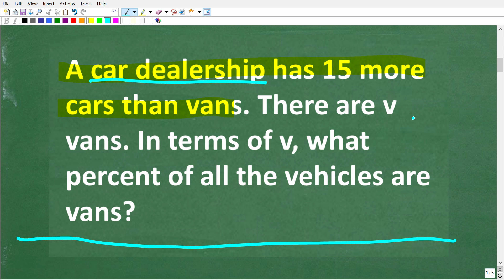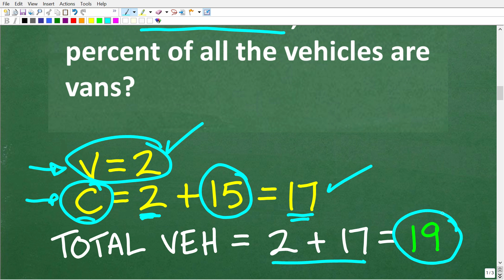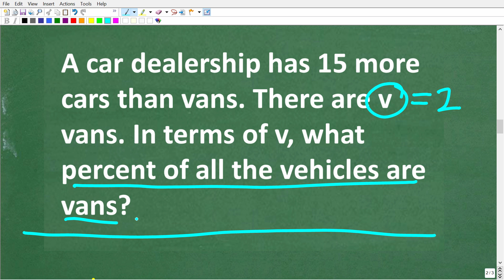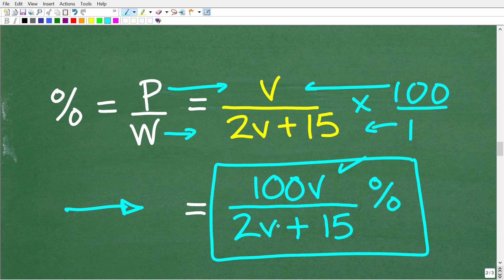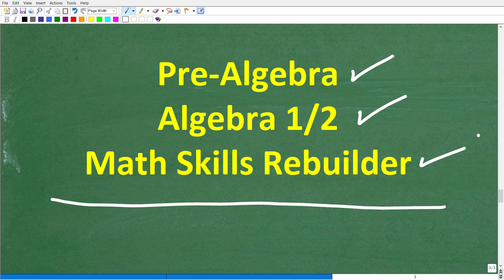A car dealership has 15 more cars than vans, find the percent of vans in terms of v – % Algebra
How to solve an algebra percent word problem.

If you’re looking for a math course for any of the following, check out my full Course Catalog

• MIDDLE & HIGH SCHOOL MATH
• HOMESCHOOL MATH
• COLLEGE MATH
• TEST PREP MATH
• TEACHER CERTIFICATION TEST MATH